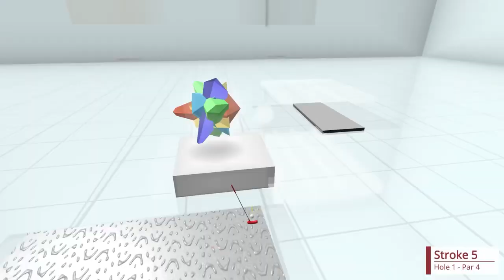4D Golf Official ￼Trailer